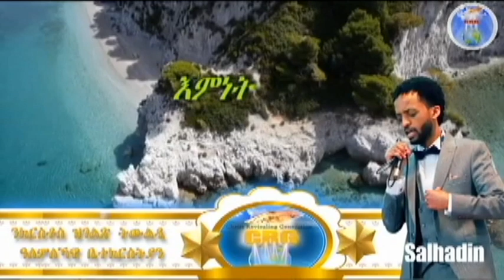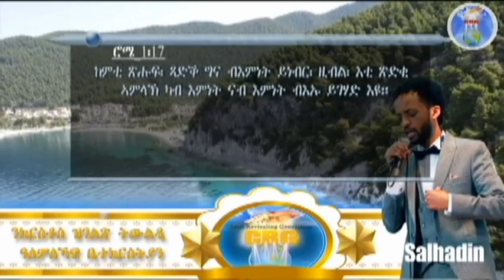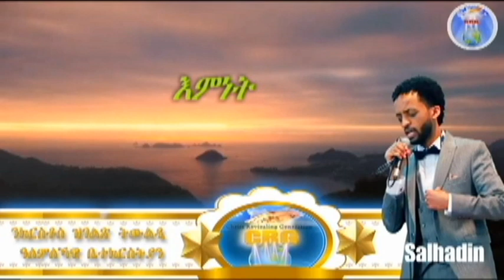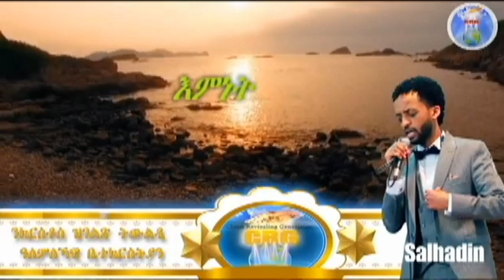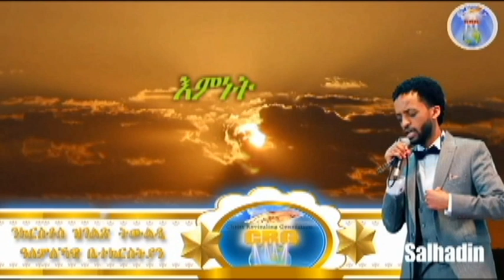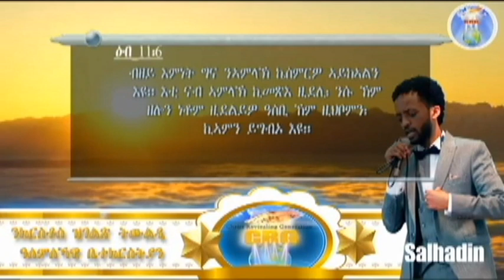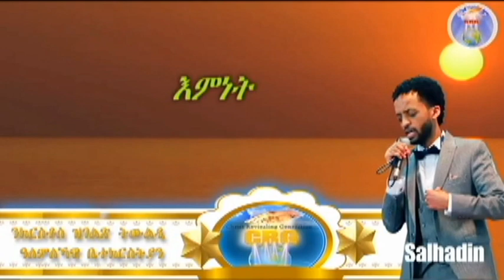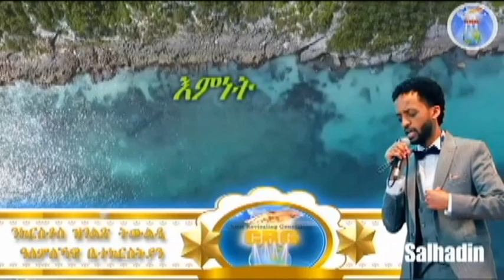ኣገልጋሊ ሰልሓዲን መዓልታዊ ቃል 23 08 2021 እምነት